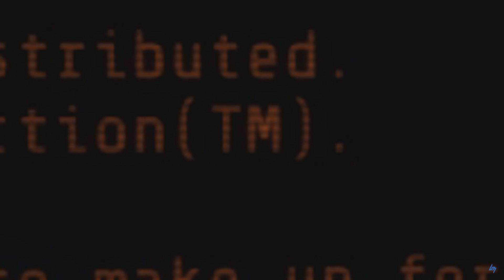I think my Dog is broken - Fallout 4 Compilation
This is just a wee side video to tide you over till the next episode, which is due out tomorrow. In the meantime, enjoy the dugs antics from episodes 1-11 of my Fallout 4 Playthrough. Check it out if you're new here!